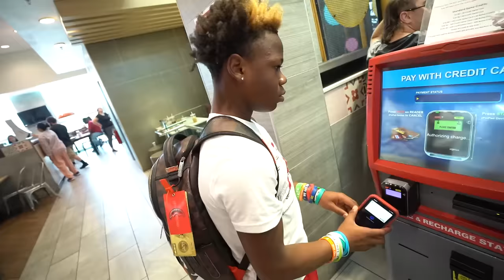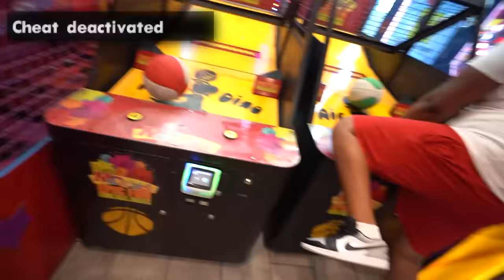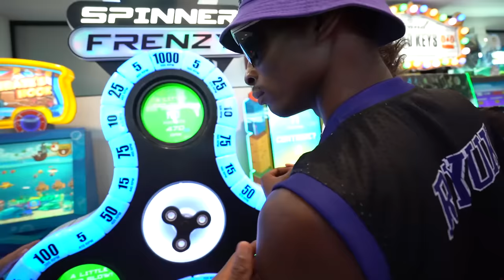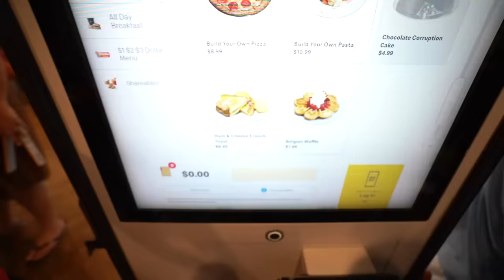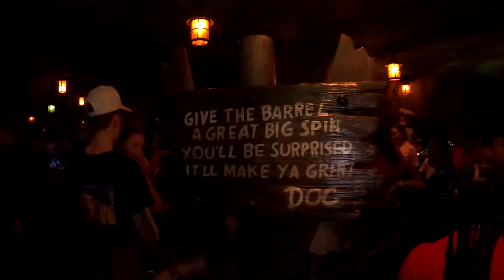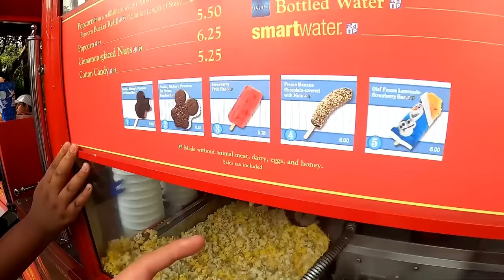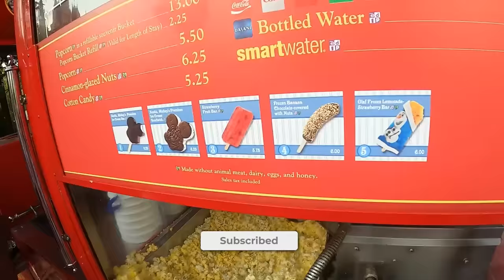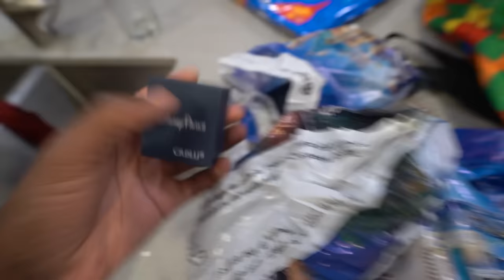TOOK THE KIDS TO THE BIGGEST MCDONALDS IN THE WORLD🍟 & WE WENT TO DISNEY WORLD MAGIC KINGDOM!!🔮